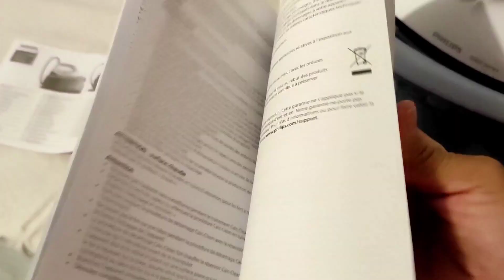Philips Générateur de vapeur série 3000, Repasse bien mais manque système verrouillage sur son socle